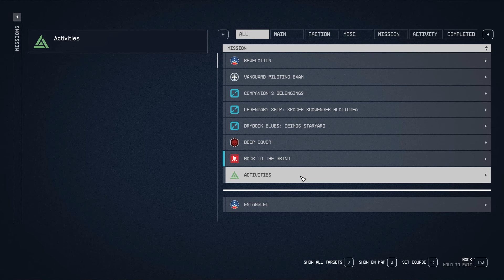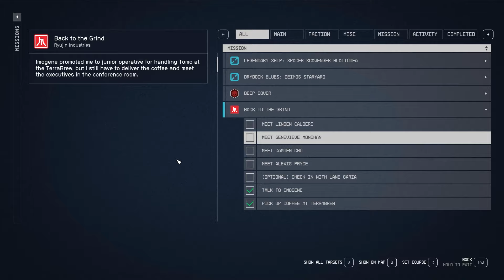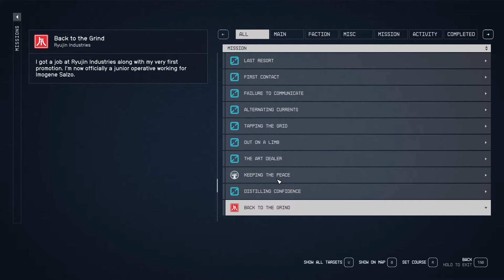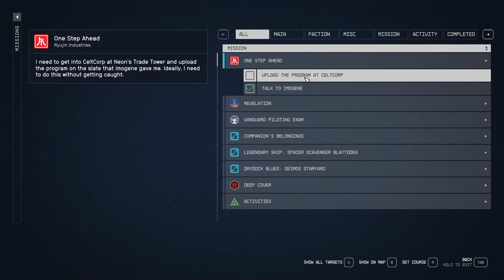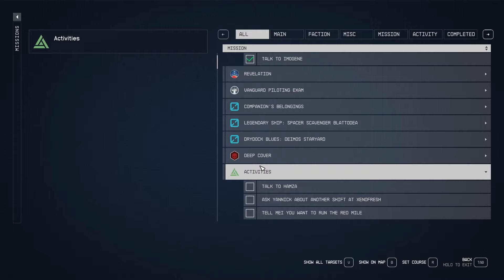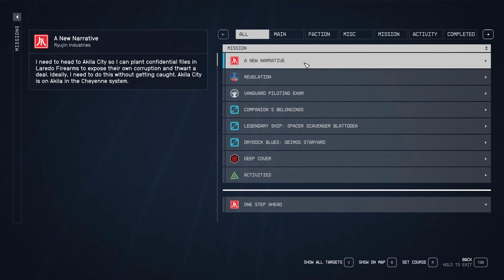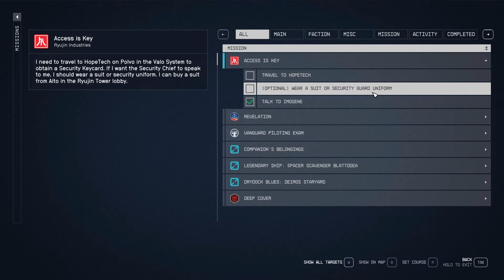Starfield - EP163 - One Step Ahead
Welcome to my new series of Starfield.  Join me as I head out into space on my hopefully fun adventure as a spacefaring smuggler.  This should be pretty fun, gotta love a space rpg.